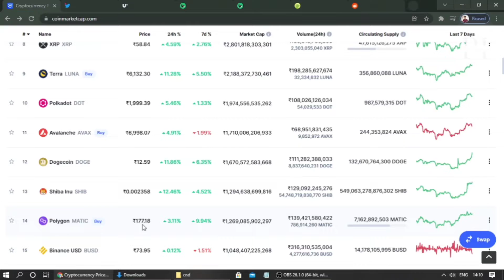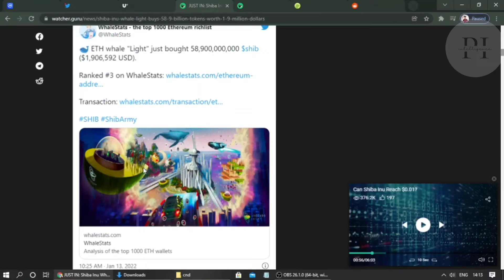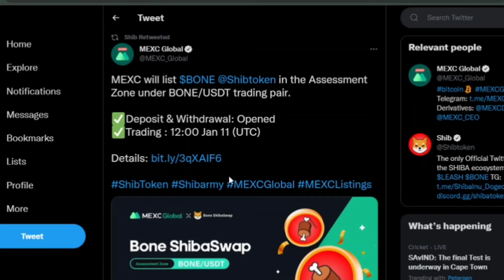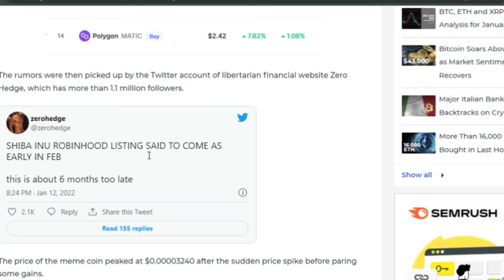Shiba Inu Today News | Shiba Inu Latest News | Shiba Inu ROBINHOOD Listing News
Hlww Dosto
Kaise Ho

Download Suncrypto :-

kishu Latest News
kishu News
kishu big News
kishu today News
kishu Latest News
kishu news
kishu binance listing
kishu binance listing News
kishu Latest news
floki new Listing
floki new Listing Conform
floki big News today
dogelon big updates
dogelon mars next shiba inu
next shiba inu coin
dogelon mars coin
dogelon mars coin price prediction
dogelon price prediction
floki inu
floki inu biggest News
floku inu next shiba inu coin
best meme coin in 2022
floki inu News
floki inu Latest News
dogelon mars biggest News
dogelon mars Latest News
dogelon mars
crypto
How to buy kishu
How to buy meme coin
best meme coin in this month
kishu inu Latest News
best meme coin in today
best crypto
which crypto to buy this month

luffy News
luffy Latest News
saitama inu Latest News
shiba inu
floki inu Coin prediction

This video is only for information and education purpose.

We request you to do your own due diligence before investing in any crypto currency, ICO, IEO, STOCK & Any others. We do not take any responsibility for your profit or loss & we will not be liable in any case. Invest only the ammount which you can afford to losse as crypto market is very volatile and risky. Thank you